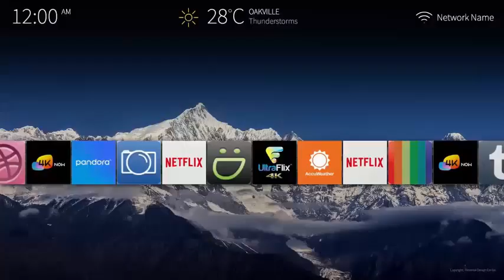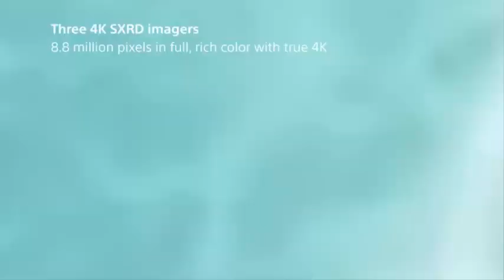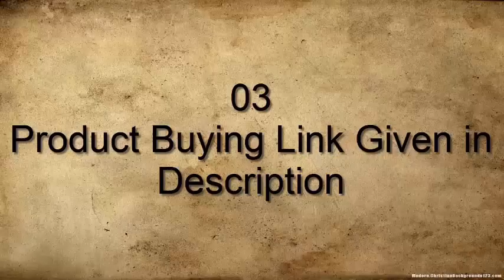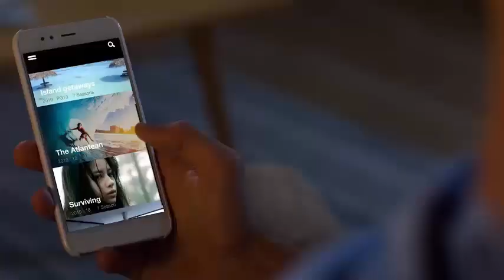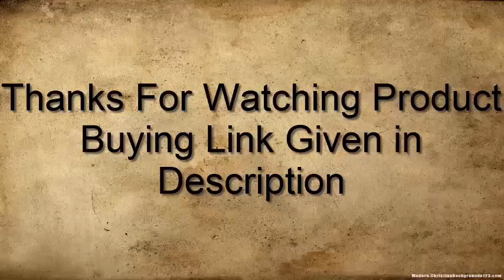TOP 7: Best Projector 2020 | Best 4K Projectors 2020 On Amazon